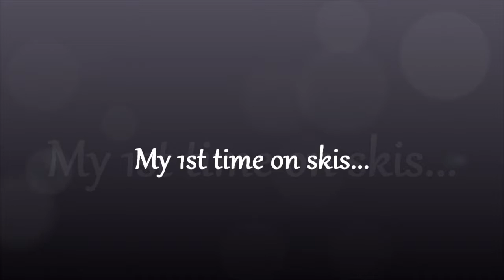*My 1st time on skis*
Lake Tahoe